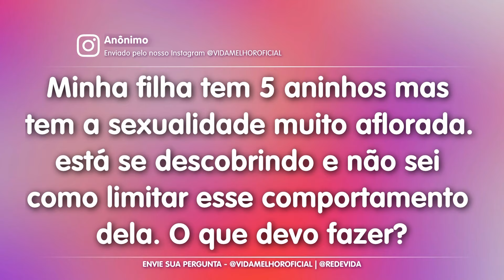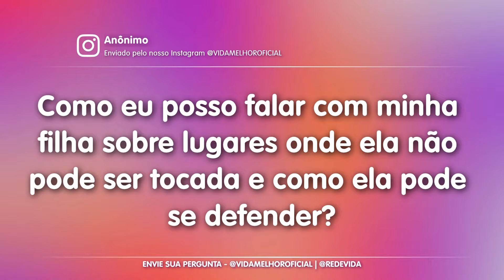MAIO LARANJA busca conscientizar, combater e prevenir o abuso sexual infantil – 23/05/24